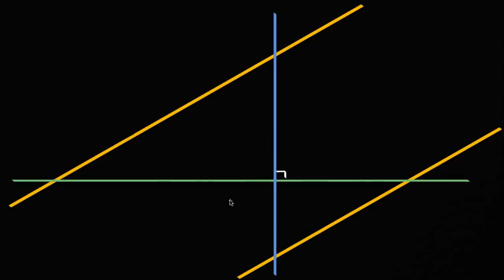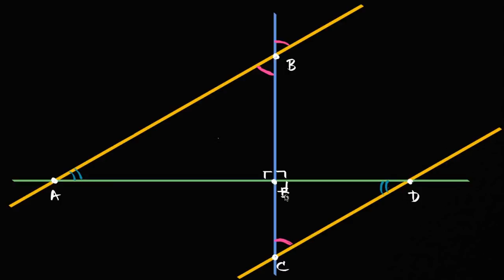İspat: Paralel Doğrular Aynı Eğime Sahiptir (Matematik) (Geometri)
Proof: parallel lines have the same slope *